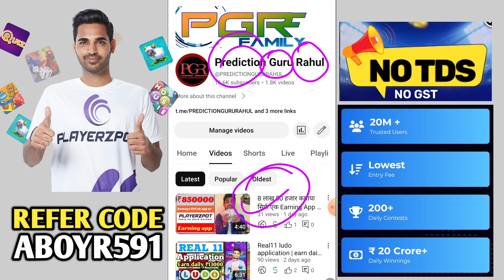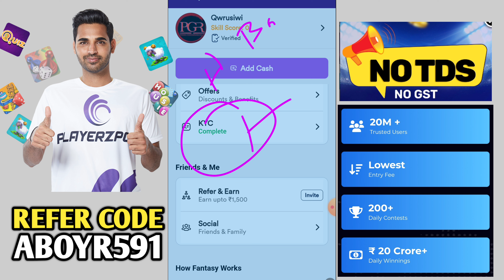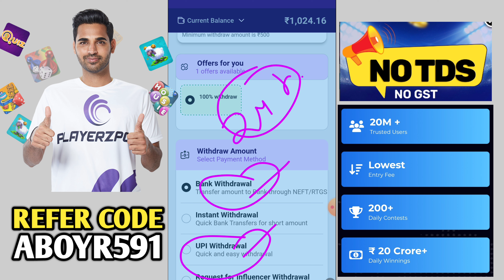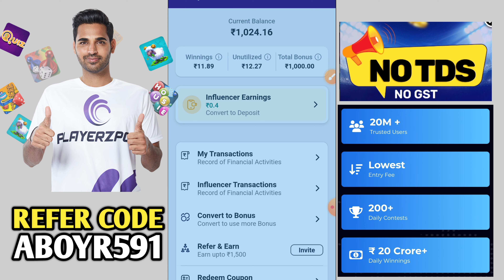₹26519 live withdrawal proof | Playerzpot fantasy app | New earning app today | earning app of 2024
Best Ludo applications

1 Cardbaazi - new  call break app

🔹 2.

3
REAL11 - Join Bonus - 5000

🙏👉fantafeat is a Fantasy Sports Gaming Platform in India Which is Very Famous and assures 100% Legallity. This Video is Just for Knowledge Purpose, We Dont Promote any Type of Gambling, or online Gaming .

{ COVER Topic }

🔹FANTASY APP
🔹FANTASY SITE
🔹Dream11
🔹Dream11 TEAM
🔹Dream11 Prediction
🔹 MY11CIRCLE
🔹 MYTEAM11
🔹 BALLEBZAI